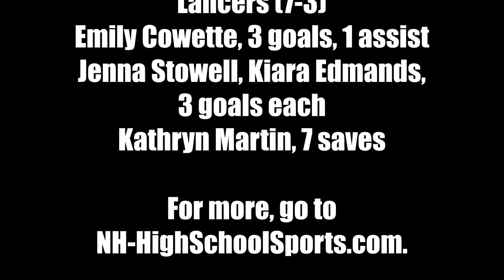Girls Lacrosse: Nashua South at Londonderry (May 6, 2021)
Londonderry held off Nashua South for a 13-10 win on May 6, 2021.